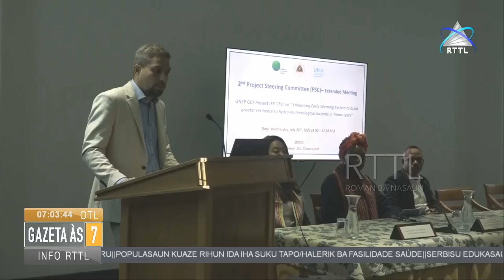Projetu Sistema Alerta Sedu Durante Tinan Lima